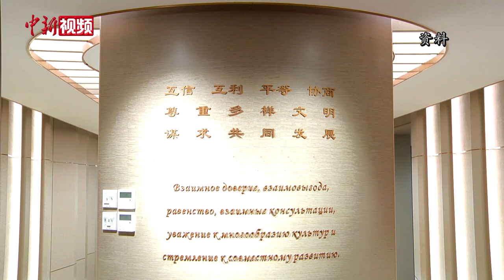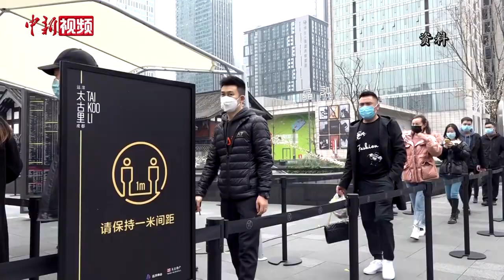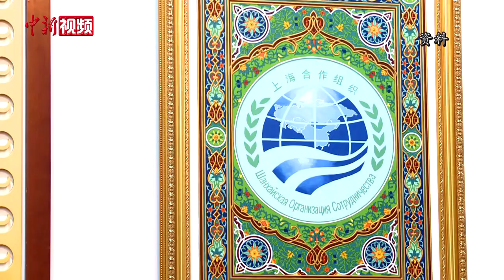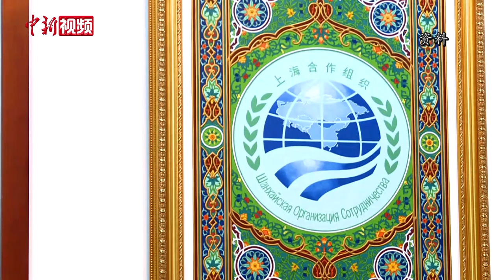外交部副部长乐玉成就习近平主席出席上海合作组织成员国元首理事会第二十次会议成果接受采访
国家主席习近平于11月10日出席上海合作组织成员国元首理事会第二十次会议（以下简称“上合组织峰会”）并发表重要讲话。峰会结束后，外交部副部长乐玉成接受媒体采访，介绍习近平主席与会成果。